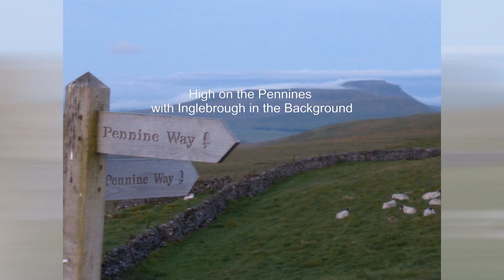John Kelly - Successful Pennine Way Record Attempt! July 2020 - 2 Days, 16 hours and 46 Minutes!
John Kelly is high up on the Pennine's in this short clip during his attempt on the Pennine Way Record set by Mark Hartley in 1989.  He achieved his goal by breaking the record by 33 minutes in a time of 2 days, 16 hours and 46 minutes!  During this and other events (the Hartley Slam hopefully sometime in August) he will be raising money for the Stephen Lawrence Charitable Trust via his Just Giving
Footnote: In May 2021, John reclaimed the FKT from Damian Hall in a new record time of 2 days and 10 hours!

Summit Fever Media will soon be releasing a film covering each of the Pennine Way record attempts by John Kelly and Damian Hall.  and will be available for download from Oct 1st.